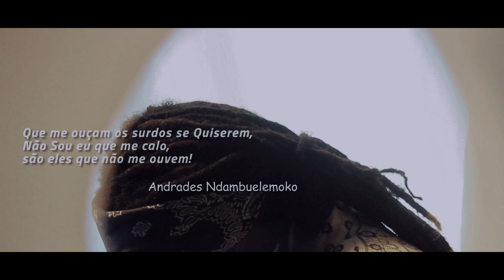Andrades N Créditos Finais Visualizer (VERSÃO MUSICA) 2024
Versão Musica